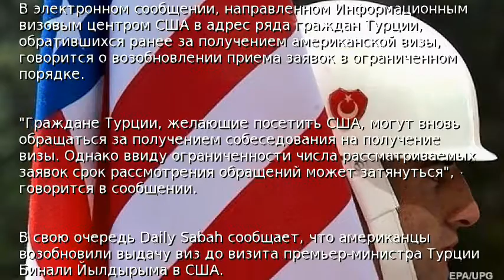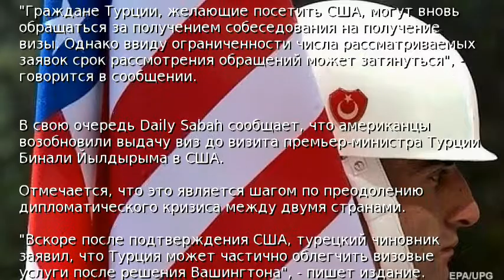США возобновили выдачу виз гражданам Турции